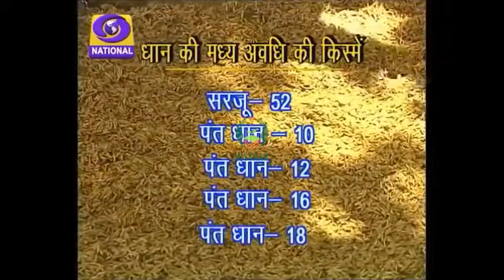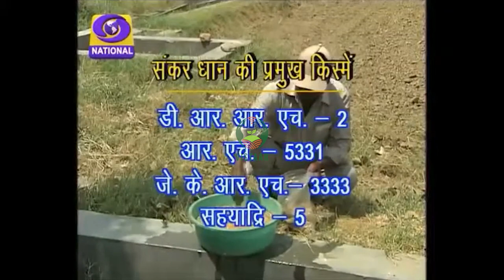धान की उन्नत किस्मों का चुनाव